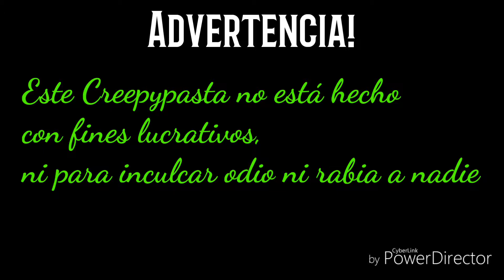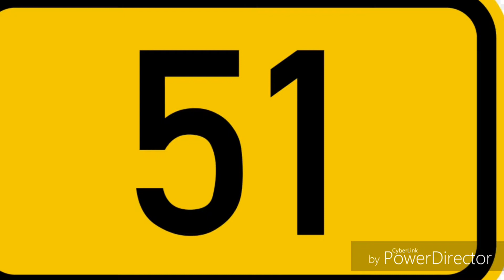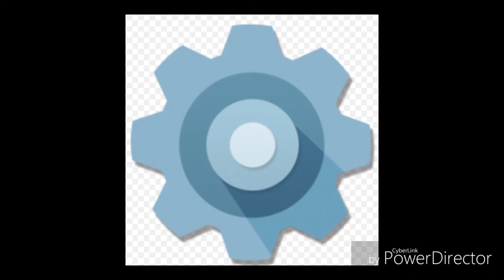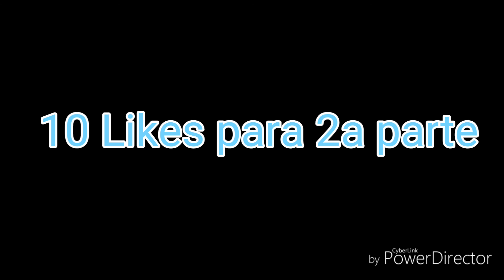Creepypasta (1/2) - El juego 51 [Carga tu consola] | Pau Martinez